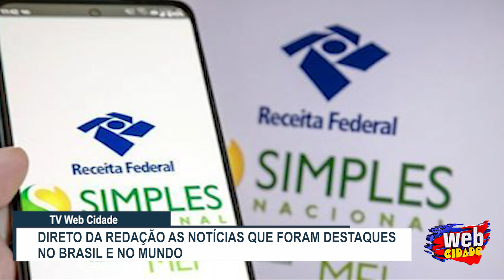DIRETO DA REDAÇÃO